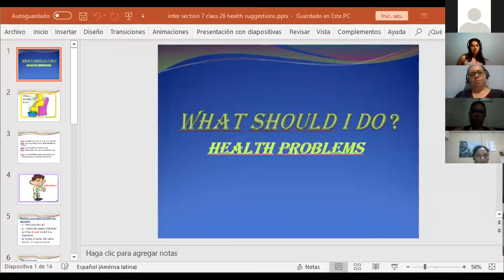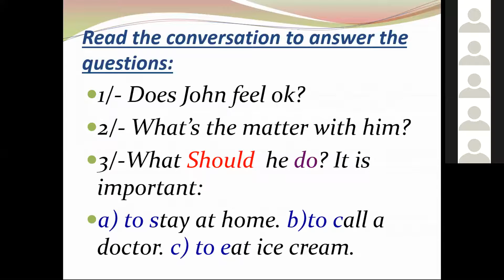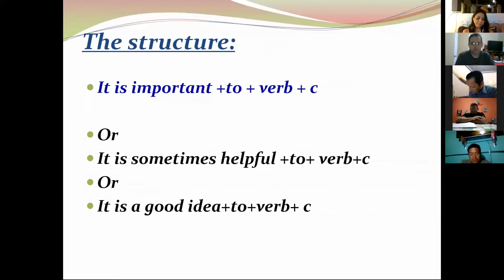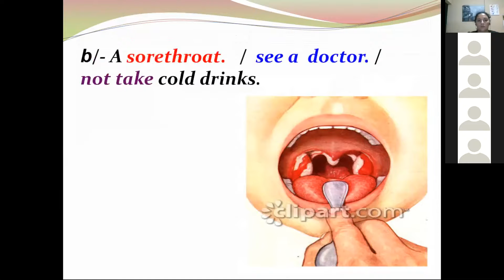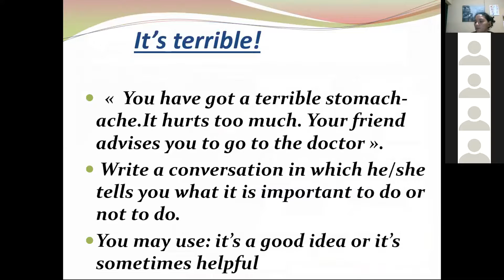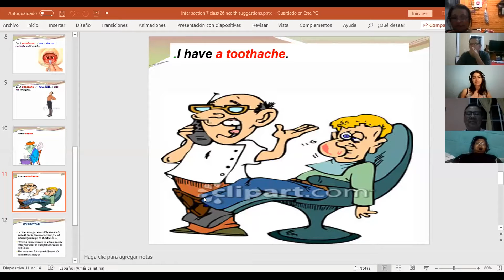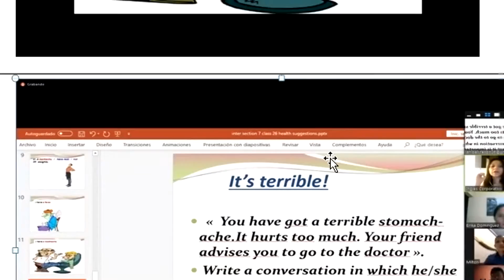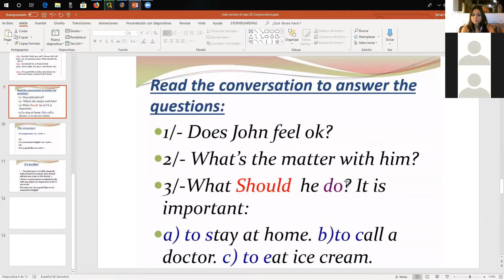Inter Section 7 class 26 health suggestions